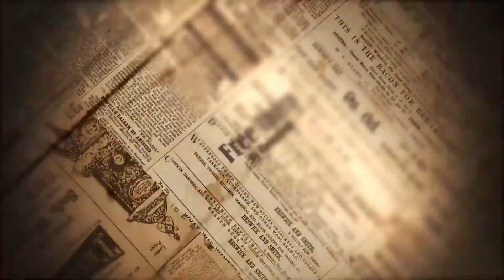तळा | भाजपकडून महिलेस मारहाण करणाऱ्या नगराध्यक्षा यांच्या राजीनाम्याची मागणी